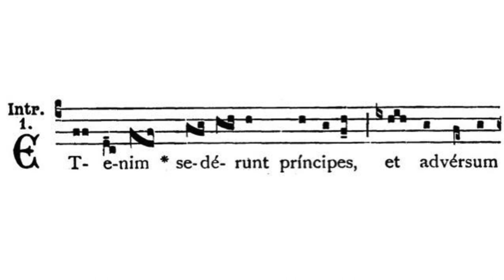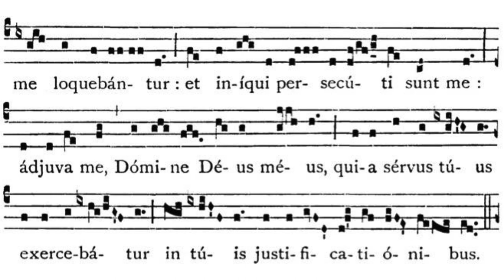Gregorian Chant - Julian D. Jankowski - Feast of St. Stephen Protomartyr (December 26) - Introit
This is the Gregorian Chant Introit for the Feast of St. Stephen Protomartyr (St. Stephen the First Martyr of the Church) sung by me (Julian D. Jankowski).